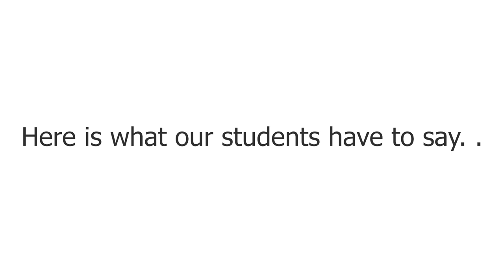Elpro International School celebrating Teacher's Day Online